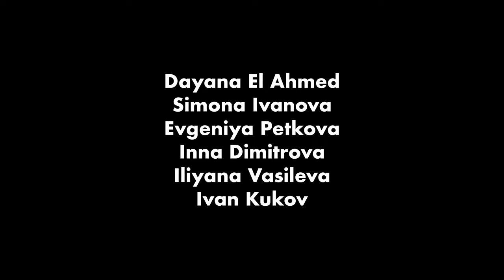Purgatorium - A Short Film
THE CITY HIDES MORE IN ITS DARKNESS THAN IN THE LIGHT
An average company employee is thrust into a delirious night after a mugging and faces a world of lost souls that he had not considered before.
A Film by Konstantin Cherganov

Starring Ivo Ivanov

Story by Ivo Ivanov, Konstantin Cherganov, Konstantin Sapatupov